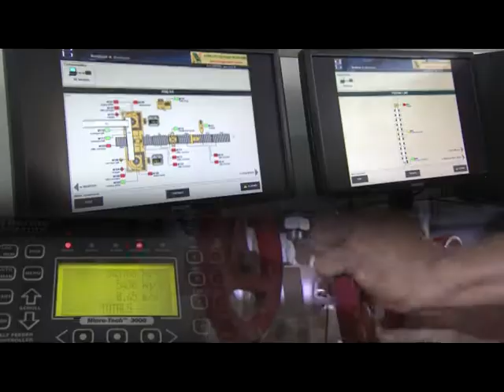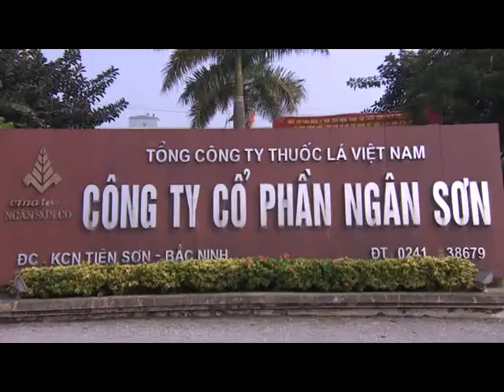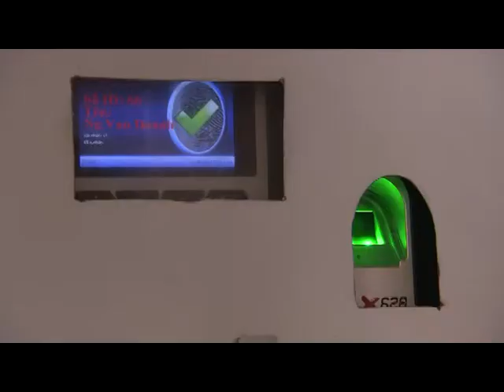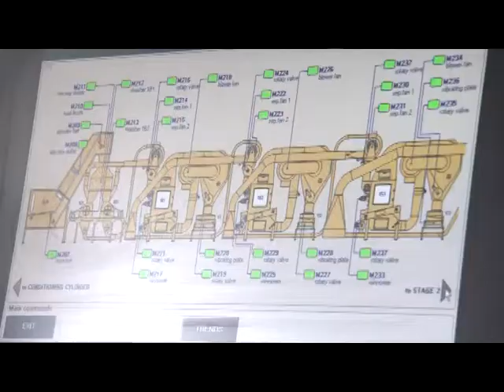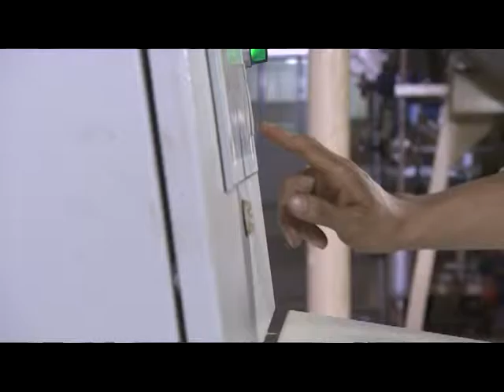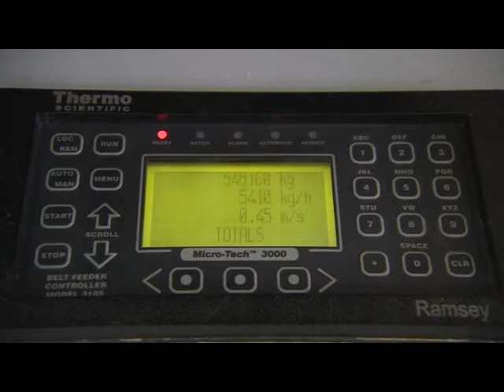Tobacco material, Tobacco Viet Nam provide for earth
Tobacco material, Tobacco Viet Nam provide for China, India and a few countries at African.
Best regard,